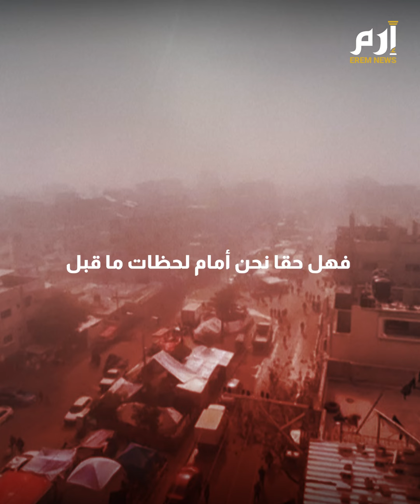إسرائيل تسحب جيشها وتشتري الخيم.. معالم اجتياح رفح تتكشف